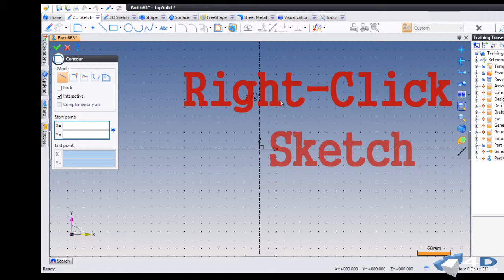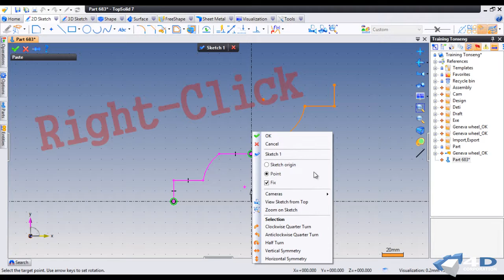Tips & Thicks Ctrl+C,Ctrl+V